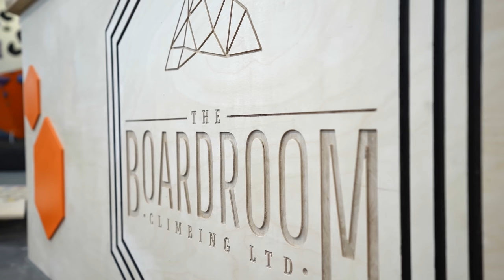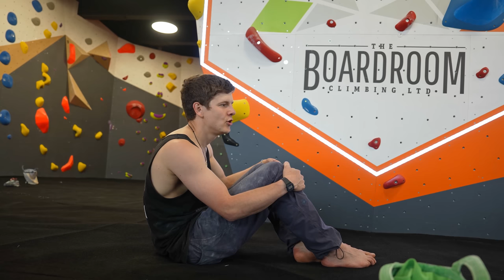Louis Aces Wimbledon's Newest Climbing Gym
Thank you to the Boardroom Wimbledon for supporting this video! The gym fully opens on 16th June so head on over to check out these great boulders but currently in a soft launch

Socials:
Louis - @captaincutloose
Freddie - @freddiebarrow

Want to get WEEKLY on-the-wall training from Louis Parkinson and off-the-wall training from Neil Gresham?

You also get access to all past Livestreams including Q+A's with amazing people from the climbing world, past Live Climbing Gym Follow-Along sessions and our Saturday Workout Lives!

We also have our own Discord server where you can chat with fellow COS members around the world, arrange climbs at local gyms (or outdoors!), chat about competitions or even post your cat sending a home V13!

You also have 24/7 access to our 3 resident professionals: Emma Woods for Mindset, Tom Herbert for Nutrition and Cristiano Costa for Physiotherapy and Injury queries.